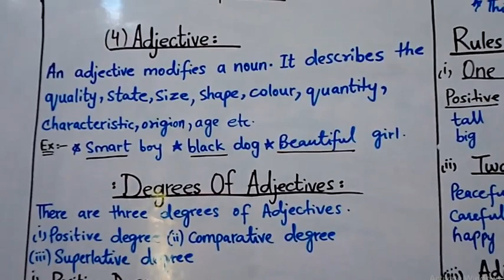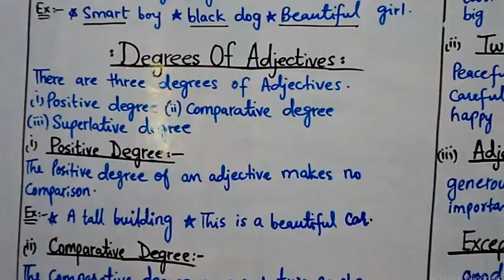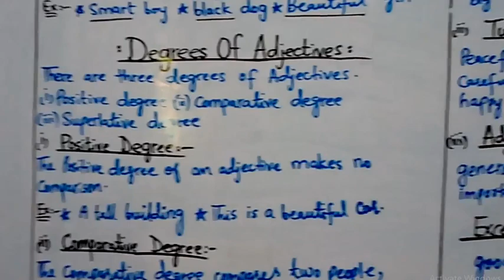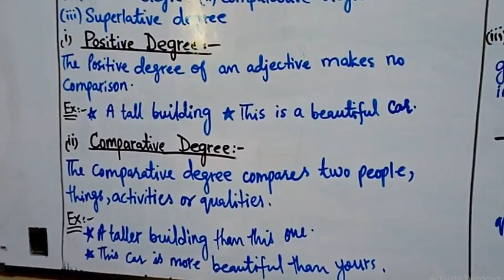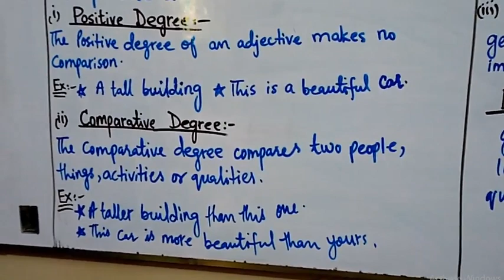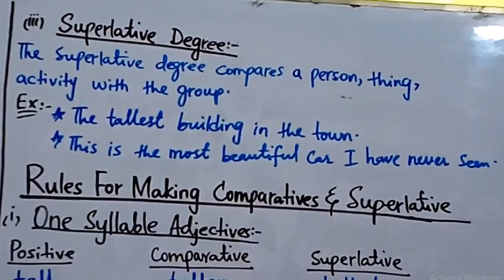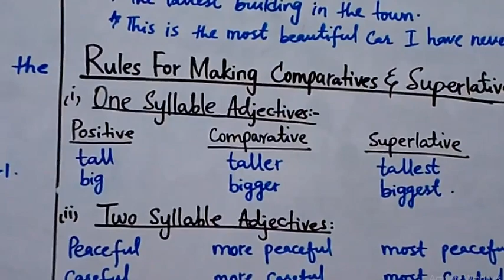Adjective| Degrees| Rules| English Grammar Summer Camp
"Educate, Inspire, Lead: Empowering students to change the world."